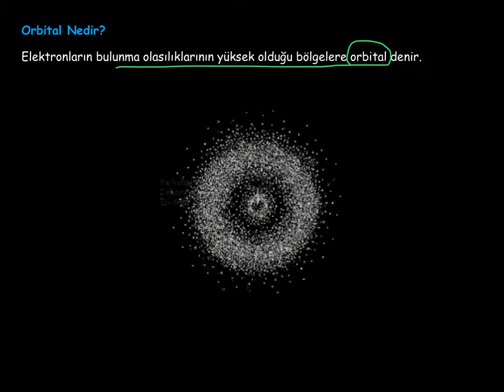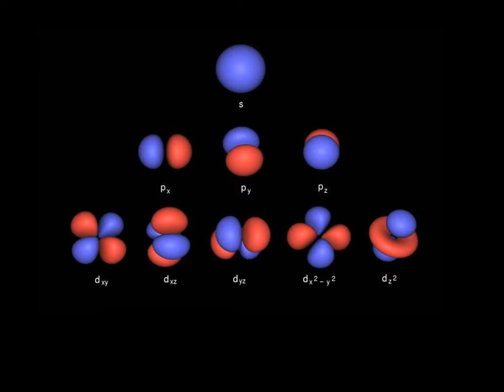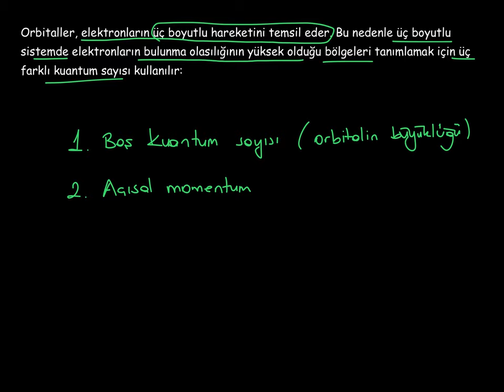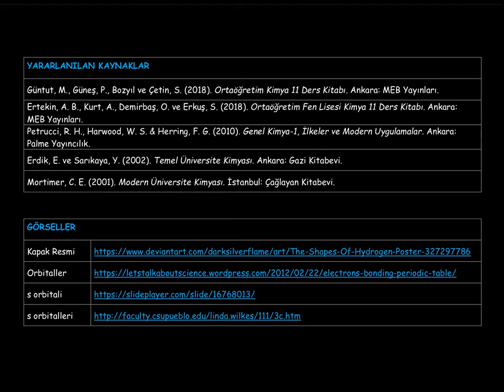4. Modern Atom Teorisi_1. BÖLÜM: Atomun Kuantum Modeli_1_Baş Kuantum Sayısı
Baş kuantum sayısı nedir?